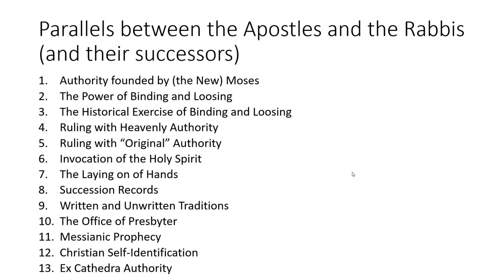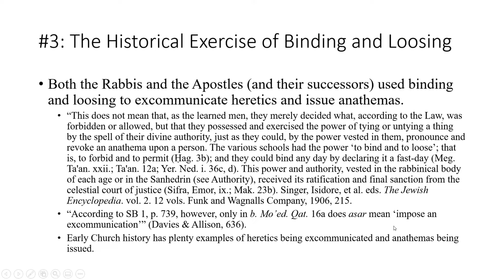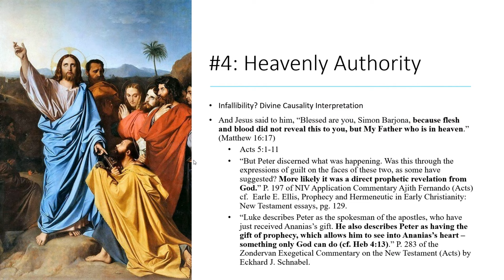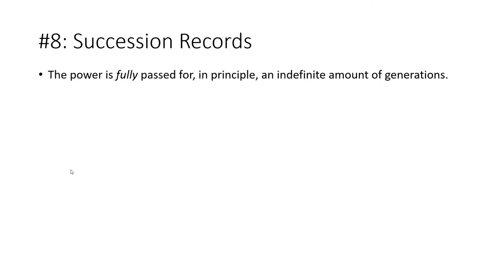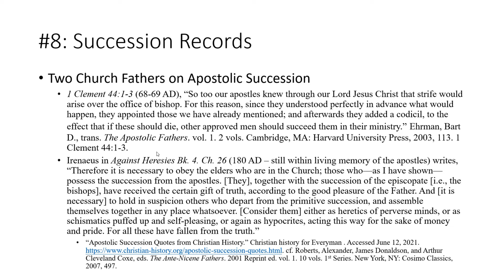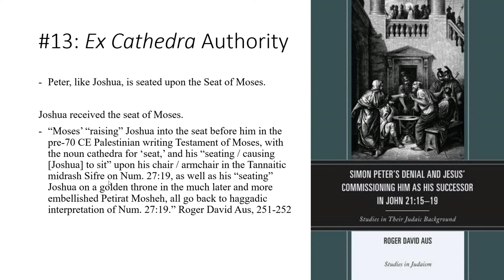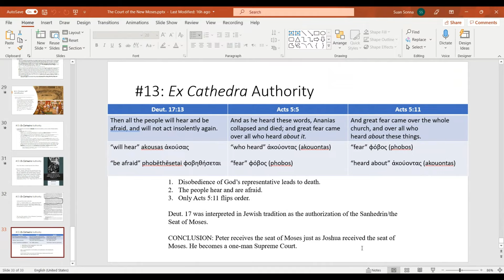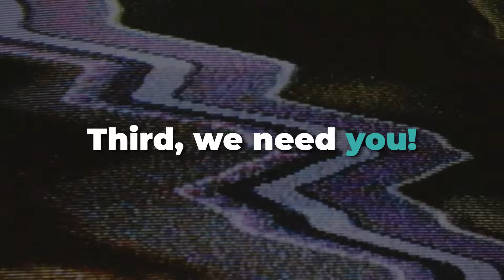A Catholic and Protestant Discuss a STRONG Argument for Catholicism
In our previous dialogue (linked below), Catholic Apologist Suan Sonna (left) said that he's got a silver bullet argument for the truth of Catholicism. That's what Suan and I discuss in this episode.

GIVING

LINKS

SOCIAL

MY GEAR